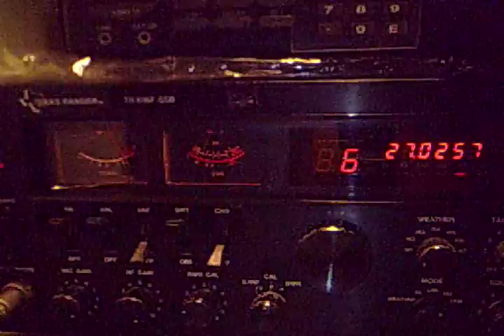cb radio skip coming out of dx land 2017